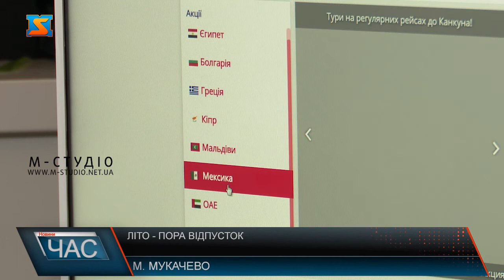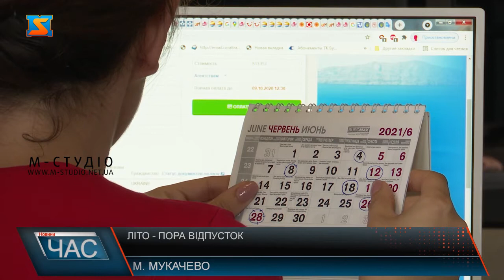Пора відпусток. Все про відпочинок 2021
Літо - пора відпочинку. Туризм у світі, який пандемія коронавірусу поставила на паузу, 2021 року поступово відновлюється. Із наближенням тепла та літа більшість людей починають роздумувати над відпусткою. Цього року Туреччина попри карантин залишилася одним із найбільш популярних серед українців напрямків.Нині туристам складно планувати поїздку через пандемію коронавірусу та й залишаються чинними карантинні правила та обмеження. Але порівняно з минулим роком, цьогоріч туристам буде відкрито більше країн.Розповідає Яна Швардак, і про популярні напрямки для закарпатців, на яких зазвичай пересуваються автомобілем, чи автобусом. Згідно з останніми дослідженнями все ж таки більш ніж половина українців планують провести відпустку цього року у своїй країні.78,5% жителів України ще не були у відпустці цього року, а більш ніж половина відпустки навіть не планують. З них у двох третин просто не вистачає коштів кудись їхати. Найбільше серед тих, хто збирається відпочивати молоді люди віком 18-24 років.